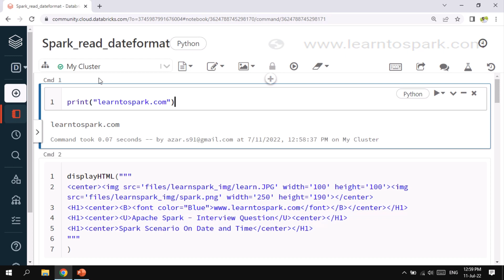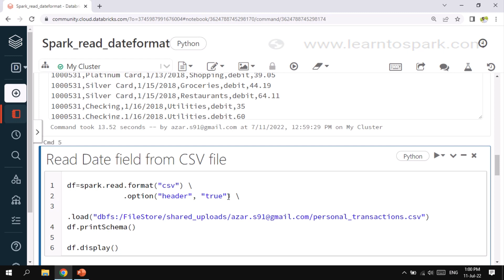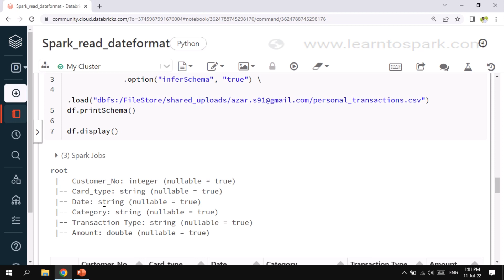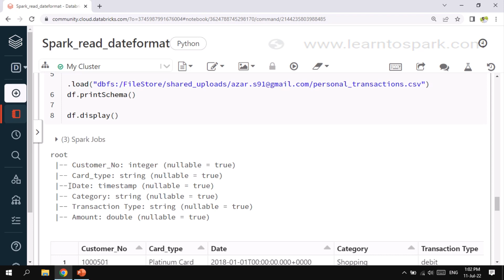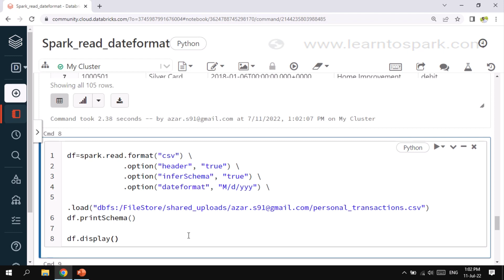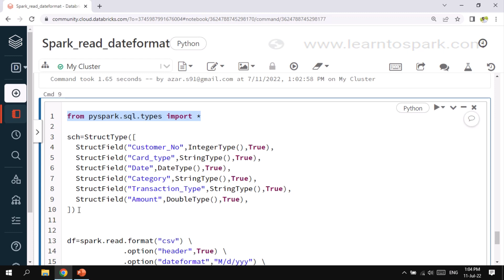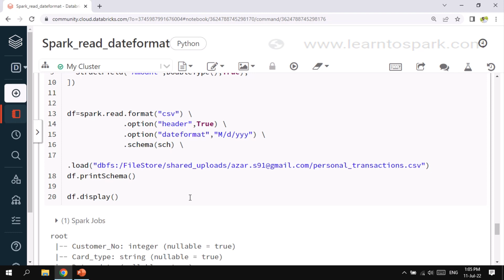Apache Spark | Spark Scenario on Date and Time Functions | Using PySpark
In this video, we will understand how to read a csv with correct date or timestamp format using inbuilt Spark functions.